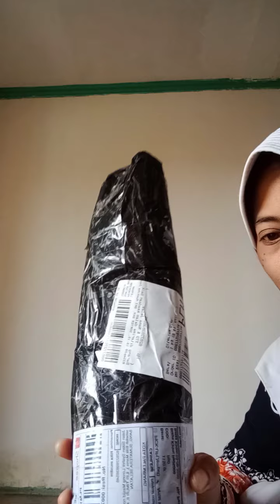Unboxing tanaman : Begonia dan Murbei